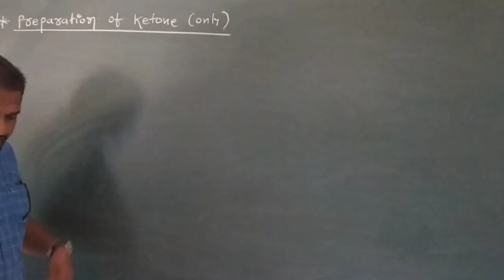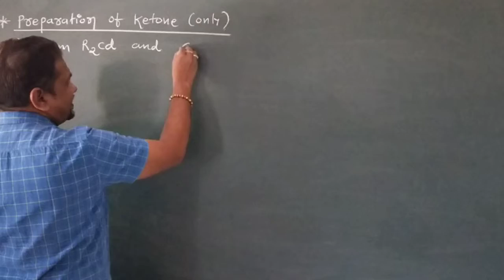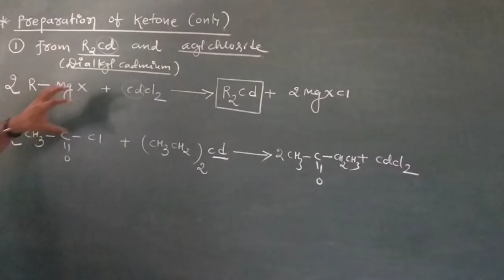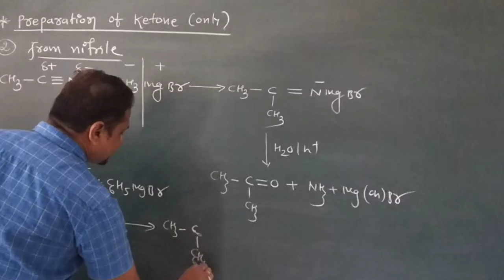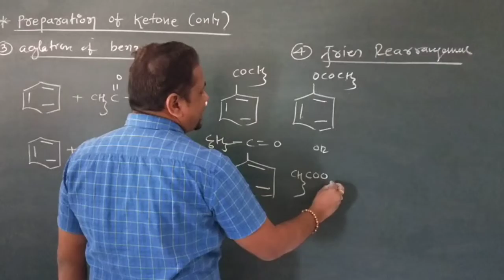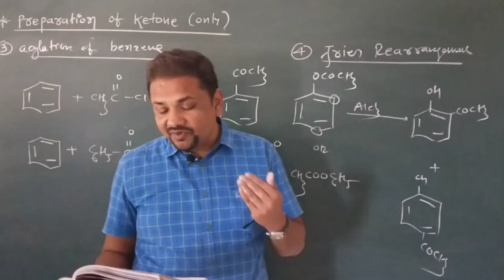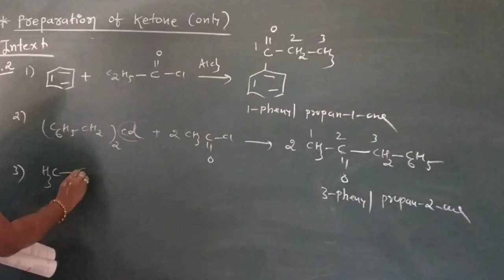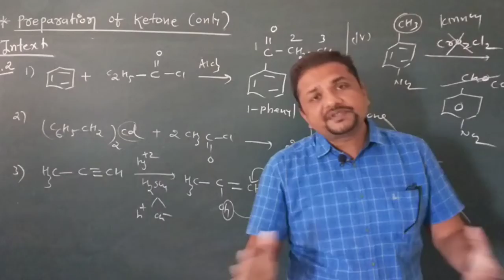XII-CH 12 PREPARATION OF KETONES ONLY [E]